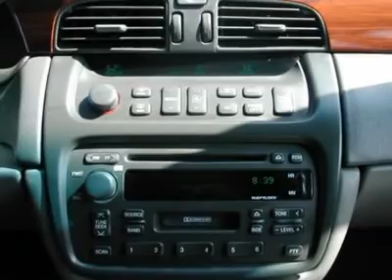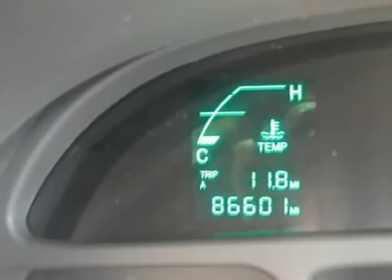2002 Cadillac Deville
2002 Cadillac Deville  - $8488

Russ Darrow Chrysler Dodge Jeep West Bend
2700 W Washington St

!!!ONE YEAR OF FREE OIL CHANGES AND ONE YEAR AAA MEMBERSHIP INCLUDED WITH YOUR PURCHASE!!! THIS CRIMSON RED CADILLAC WITH GRAY LEATHER INTERIOR IS IN FANTASTIC CONDITION!! SUPER COMFORT AND LUXURY!! ICE COLD AIR!! THIS IS THE ONE!! SPECIAL INTERNET PRICING IS NOT APPLICABLE WITH ANY OTHER OFFERS OR PROMOTIONS.  The Darrow Difference:  Receive the Russ Darrow Gold Rewards Card With every New and Used Vehicle purchase.  Some of the Gold Rewards Card Benefits:   3-Day Exchange Policy on Vehicle Purchases, 3 Oil Changes are included during the first year you own your new-to-you vehicle. FREE Car Wash With Any Service.  FREE 1-Day Rental with $400+ of Repairs or Maintenance.  FREE 3-day Rental for Body/Paint/Repair. FREE Shuttle Service (Roundtrip in our Trade Area) FREE Multi-Point Inspection With Any Service.   AAA Membership is included with your purchase for one year.  AAA selected Russ Darrow to be their exclusive Auto Buying Partner in Wisconsin.  (See dealer for complete details) (Applies to vehicles sold for $5000 or more)  Special Internet Pricing Is Not Applicable With Any Other Offers Or Promotions.